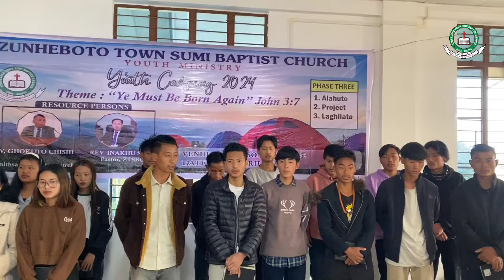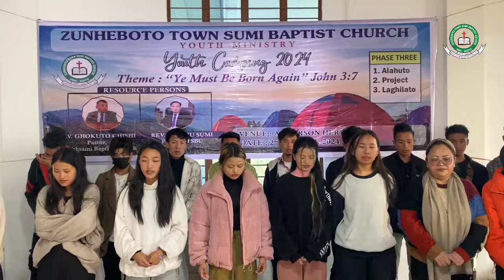Local Youth Camping || Third Phase Day 3 || ZTSBC Youth Dept 2024